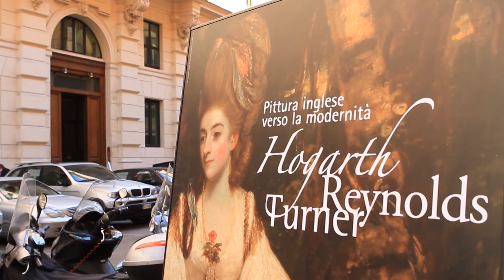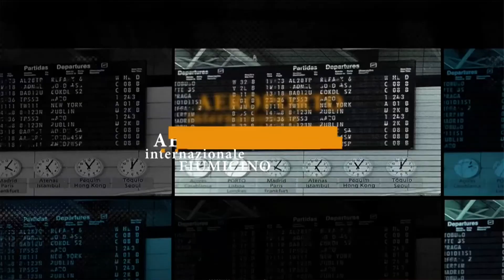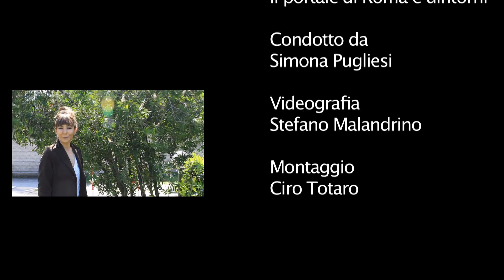MyRomaTv Puntata 7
Hogarth, Reynolds, Turner a Palazzo Sciarra, Teatro Centrale, Marco Mottolese e Hero for Expo